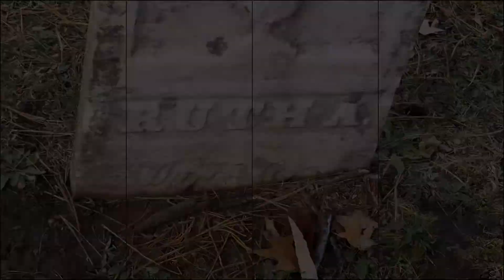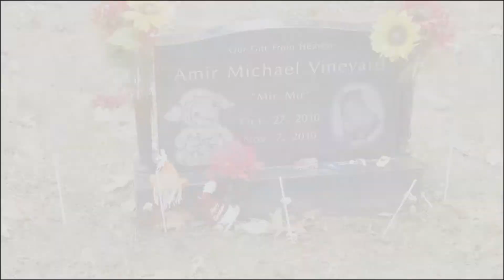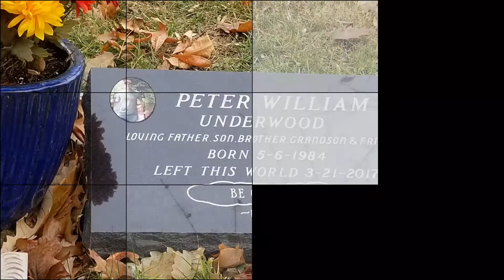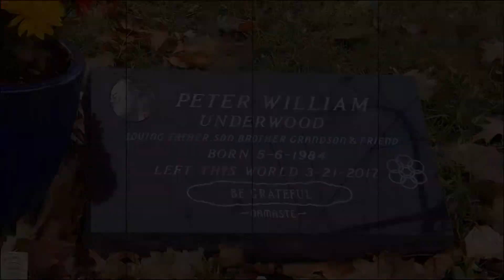Coming Soon Sneak Peek of a New Adventure Woodland Cemetery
Here is a sneak peek of my new adventure.